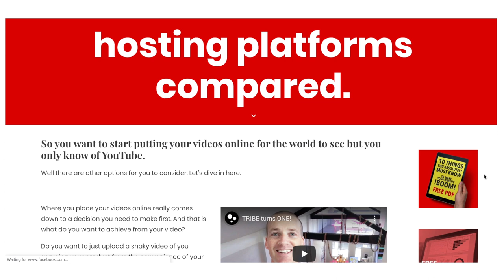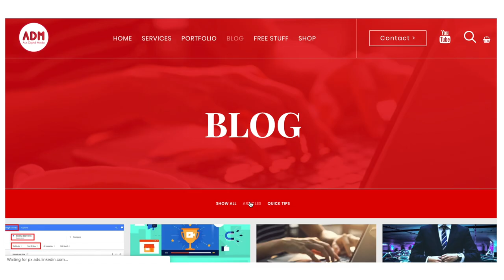6 Months lock down - Here's what you need to be doing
In this video we discuss what you need to be doing to exit strongly out the other side of the C.V.